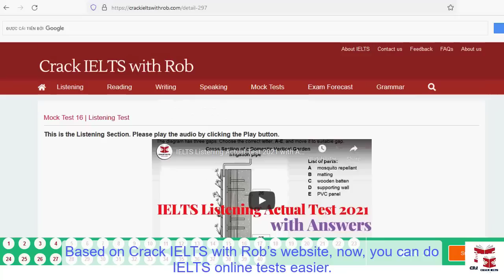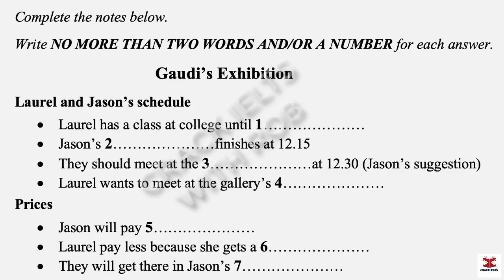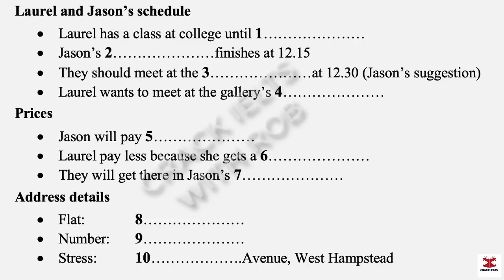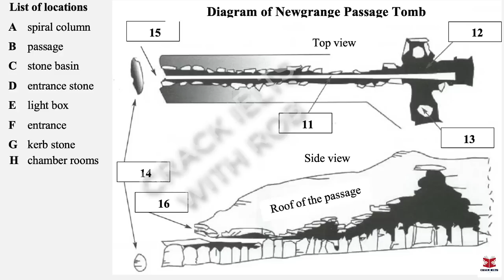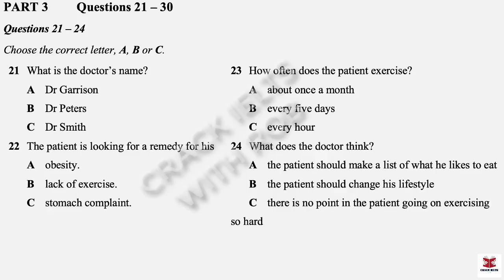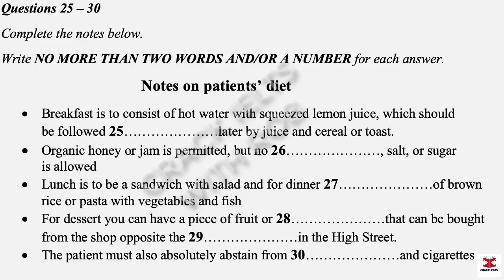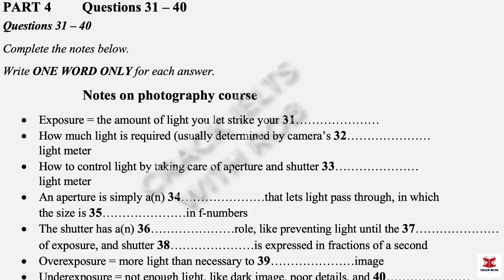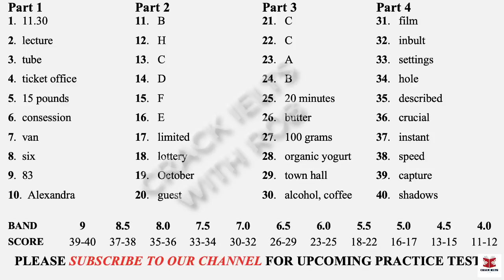IELTS Listening Actual Test 2023 with Answers | 23.01.2023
👉This Listening Test contains four Parts:
Part 1: A conversation between a woman and a man about Gaudi's exhibition
Part 2: A talk given by a speaker providing information about the winter Solstices at Newgrange
Part 3: A conversation between a university officer and two students about notes on patients' diet
Part 4: A lecture given by a lecturer, providing information about a photography course